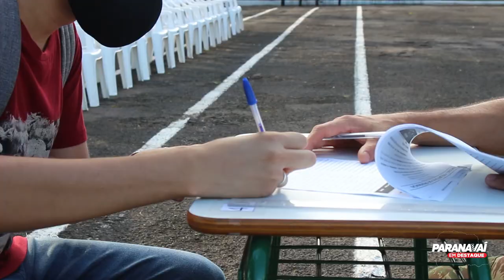Tiro de Guerra 05/010 realiza ultima seleção para o serviço militar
O Tiro de Guerra 05/010 de Paranavaí realizou na última segunda-feira (17), a última seleção para a incorporação dos atiradores para o ano de 2022. Confira os detalhes na matéria